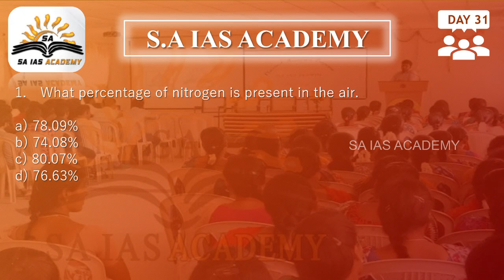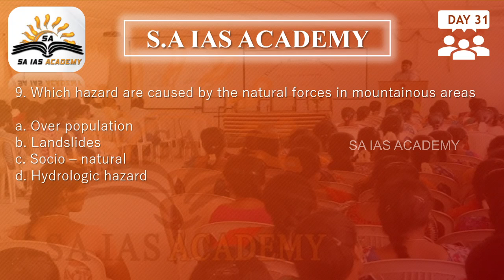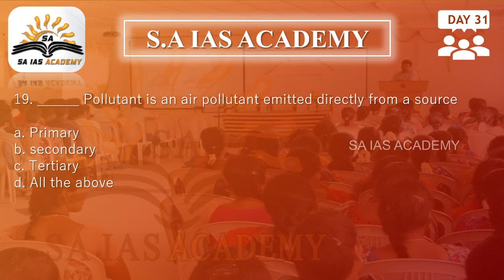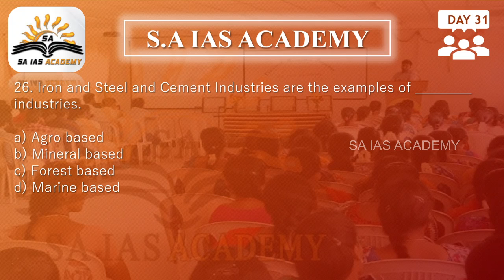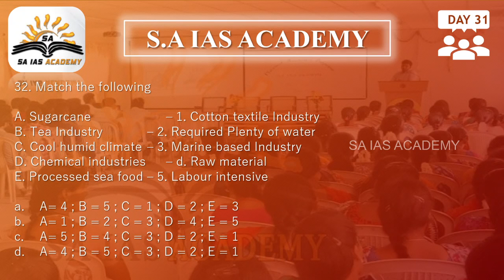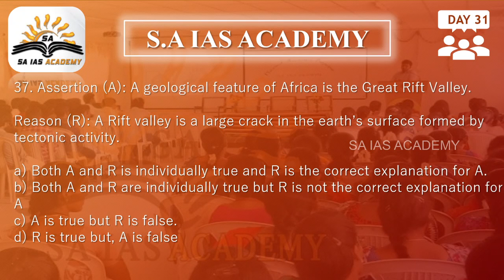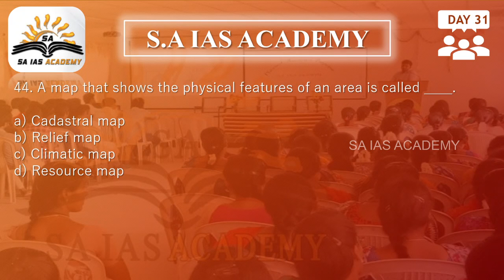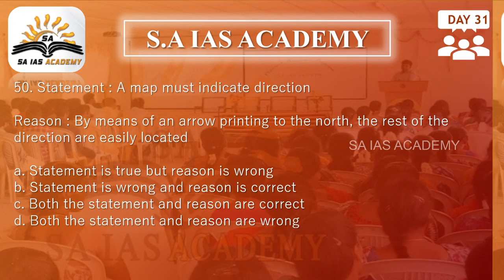tnpsc upsc daily test day 31 tnpsc group 2/2a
CLICK THE BELOW LINK TO DOWNLOAD ANSWRKEY FOR THE TEST
today test topics :
8th Standard GEOGRAPHY Unit 5 , 6 , 7 , 8

day 32 test topics :
HISTORY
9 TH STD UNIT -1 TO 7

S.A IAS ACADEMY is the best academy in COIMBATORE​.